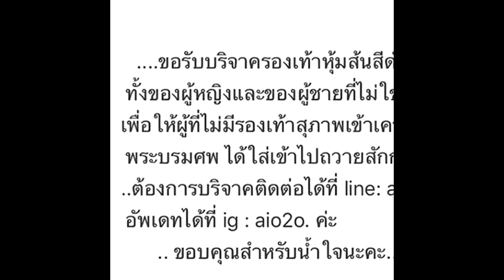ออม สุชาร์ ขอเป็นตัวแทนบริจาครองเท้าหุ้มส้น เพื่อให้คนใส่เข้าไปถวายสักการะ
ออม สุชาร์ เข้าใจปัญหาคนจน ขอเป็นตัวแทนรับบริจาครองเท้าหุ้มส้น เพื่อให้คนใส่เข้าไปถวายสักการะ พระบาทสมเด็จพระเจ้าอยู่หัวในพระบรมโกศ

          ในการถวายความเคารพพระบาทสมเด็จพระเจ้าอยู่หัวในพระบรมโกศนั้น ประชาชนที่เข้าไปต้องแต่งกายด้วยชุดสุภาพ รองเท้าหุ้มส้น ทว่ายังมีคนอีกหลายคน ที่มีจิตใจน้อมภักดี แต่กลับไม่มีเงินเพื่อที่จะซื้อรองเท้าหุ้นส้นดี ๆ สักคู่ หรือบางคนก็มาจากต่างจังหวัด การใส่รองเท้าหุ้มส้นอาจจะเป็นเรื่องที่ยุ่งยากจนเกินไป ทำให้ล่าสุด (28 ตุลาคม 2559) ออม สุชาร์ ได้ออกมาประกาศเป็นตัวกลาง เพื่อรับบริจาครองเท้าหุ้มส้น ให้คนสามารถใส่เข้าไปถวายสักการะ พระบาทสมเด็จพระเจ้าอยู่หัวในพระบรมโกศได้

          ทั้งนี้ ออมได้เป็นตัวแทน เพื่อขอรับบริจาครองเท้าหุ้มส้นให้กับคนที่ไม่มีรองเท้าทรงสุภาพที่ได้ใส่ถวายสักการะ โดยสามารถบริจาคได้ที่ line : aio2o และอัพเดทข้อมูลที่ aio2o